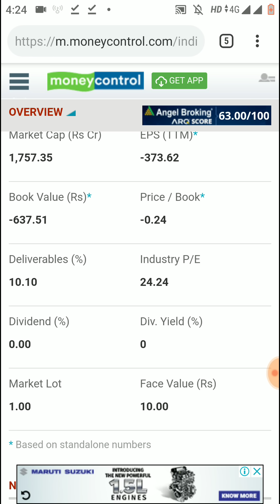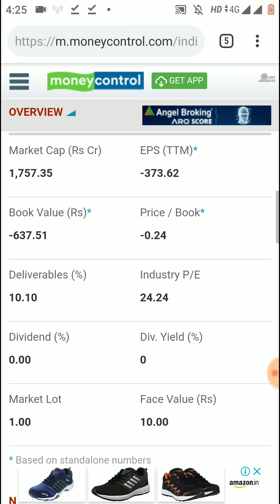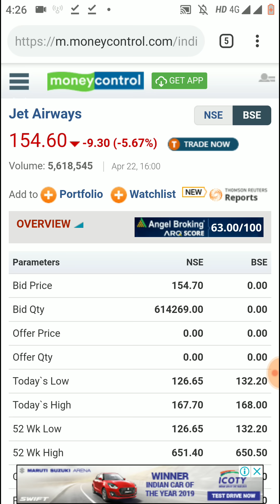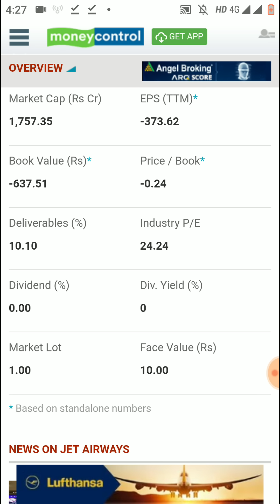Jet Airways Share Target Rs 120 - Jet Airways Big Crisis in 2019 | Share Latest Live News Today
Best Books for Stock Market Learnings